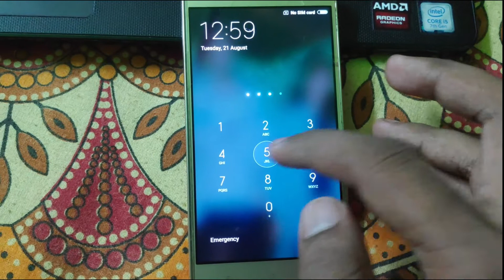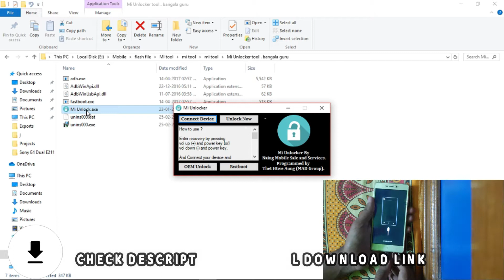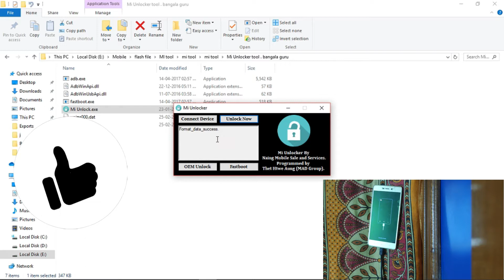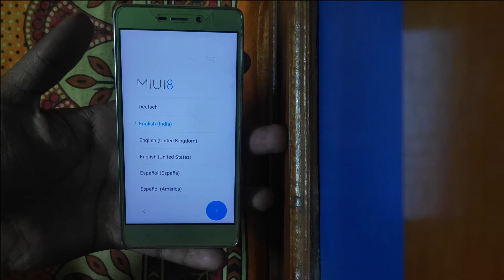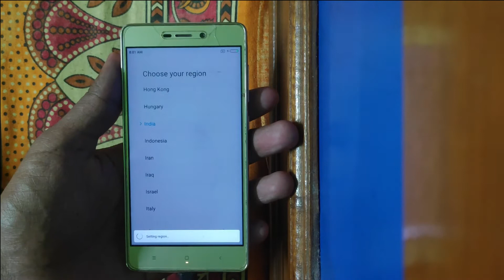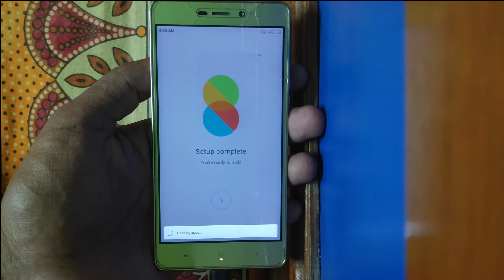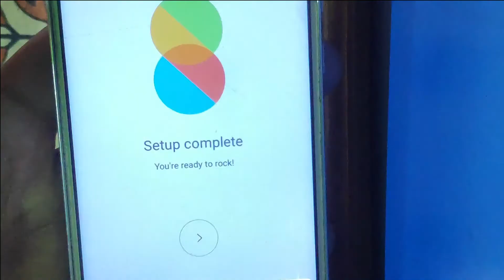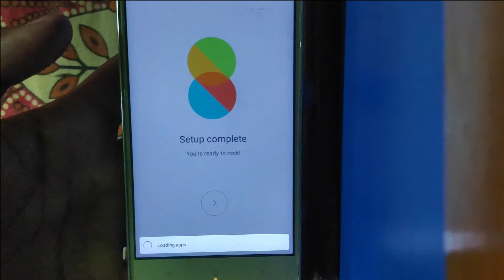Redmi 3S/3S Prime Hard Reset | Problem Solved |1000% Working Unlock Free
Redmi 3s/3s prime Pattern / Pin / Password Unlock

I Hope this videos helped you